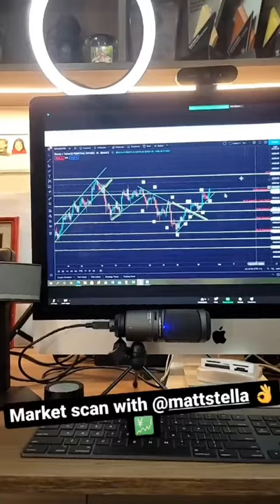TEAM KRAMER KIDS MASAYANG NAGLALARO SA KANILANG BAGONG SASAKYAN